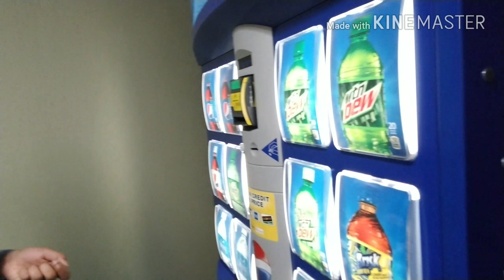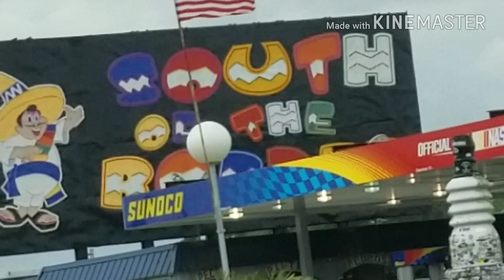Picking up our new dogs!